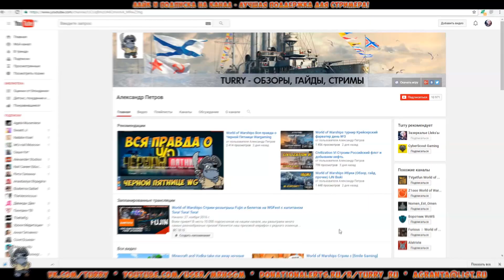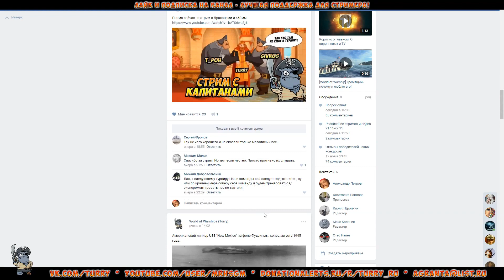Как получить Охотник - новый прем, который фармит дублоны World of Warships [уже разыгран]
Заполучи корабль, который фармит дублоны!

[ПРИЗ УЖЕ РАЗЫГРАН]

Battle Tag: Turry#2190